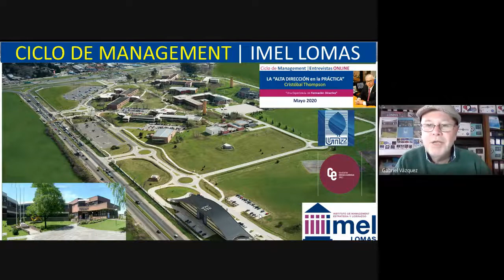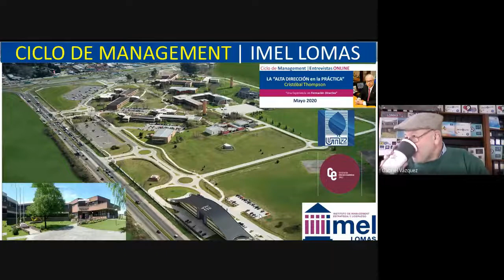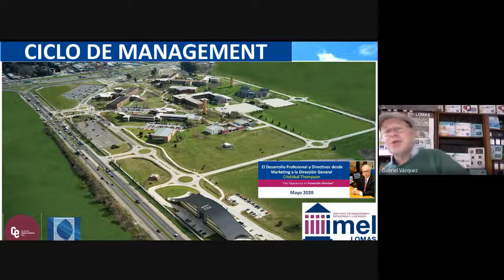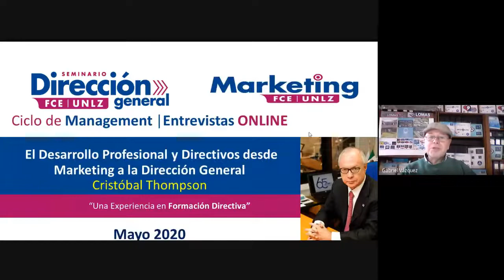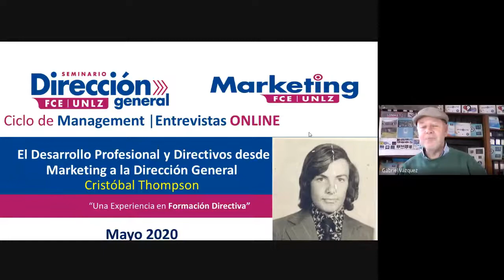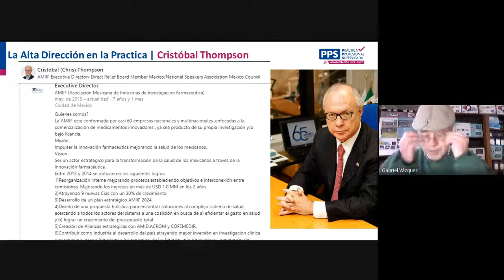ENTREVISTA CRISTOBAL THOMPSOM 30 05 20